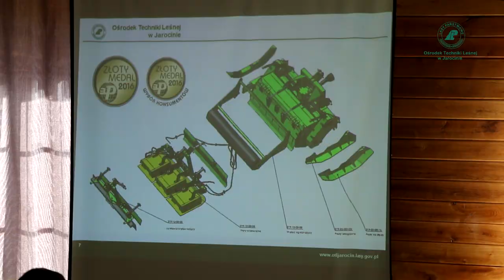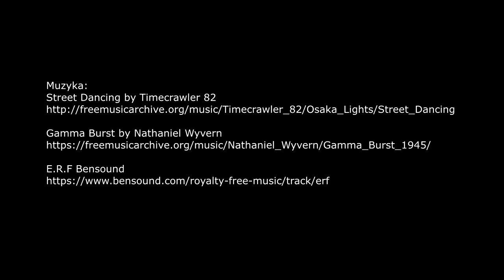Pokaz maszyn w Nadleśnictwie Lipusz - Technologie usuwania szkód poklęskowych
6 czerwca odbył się pokaz technologii wspierających usuwanie szkód poklęskowych. Zaprezentowaliśmy maszyny do uprzątania biomasy, różne sposoby przygotowania gleby w zależności od stopnia rozdrobnienia pozostałości oraz techniki odnowienia powierzchni siewem i sadzarkami. Istnieją dużo tańsze i efektywniejsze metody odnowienia powierzchni, niż rozdrobnienie wszystkich pozostałości i wymieszanie ich z glebą. Pozostawiając część biomasy i inne żyjące organizmy, odpowiednio przygotowując glebę zmniejszając tendencję do zarastania upraw, tworzymy synergizm pozwalający na szybszy wzrost nowego lasu.